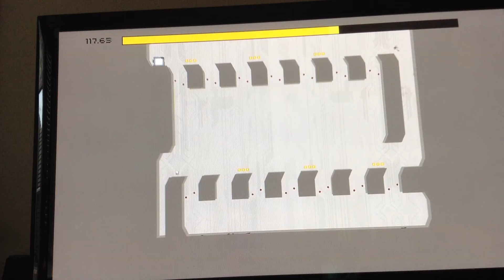N+ Gameplay | 1